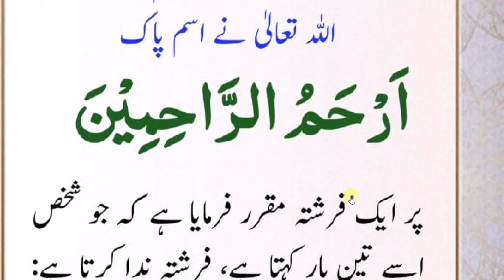daily dua every muslim // جب بھی دعا کے لیے ہاتھ اٹھیں الله سے ایسے مانگنے